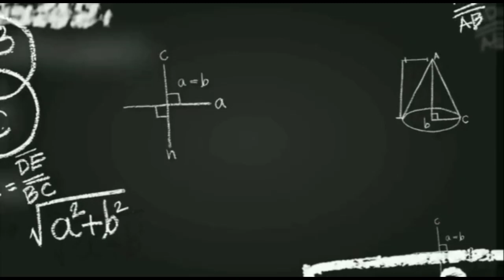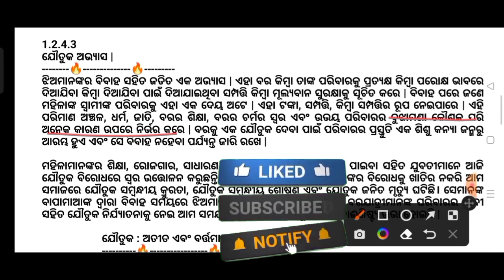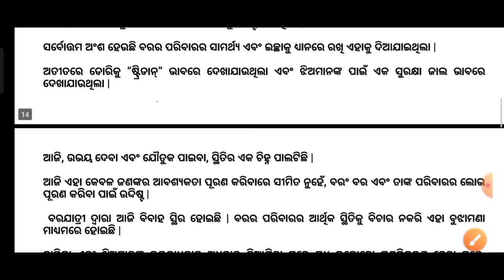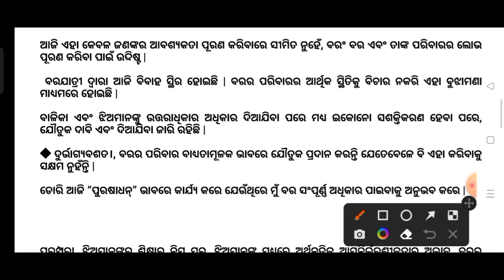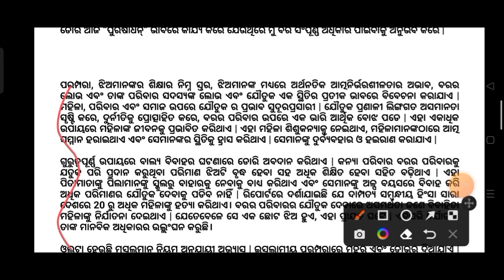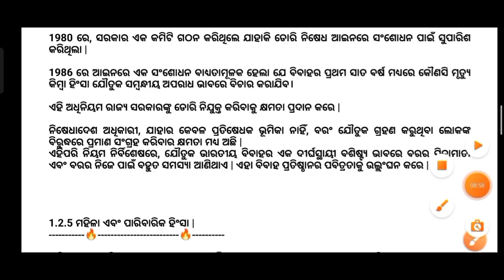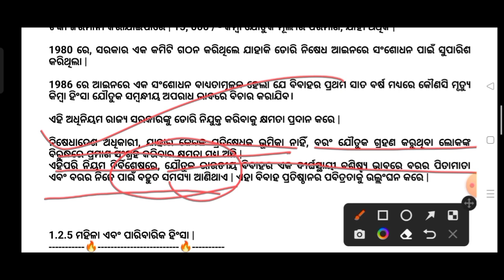🔵|| ETHICS AND VALUES 1ST SEMESTER || ଯୌତୁକ ଅଭ୍ୟାସ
🛑IT IS FREE EDUCATIONAL CHANNEL 🛑

YOUR QUERIES 👇

1st semester ethics and values
1st semester exam ethics and values note
plus 3 first semester ethics and values note pdf
plus 3 1st semester ethics and values
1st semester ethics
1st semester values
ethics
values
ethics pdf
values pdf
ethics note
values note
ak teaching zone
ak sir
what is ethics
what is values
what is the ethics and values
ethics and values in odia
meaning of ethics
meaning of values
the definition of ethics and values
ethics and values meaning
ethics and values definition
ethics and values meaning in odia